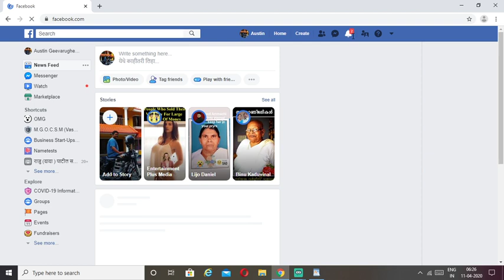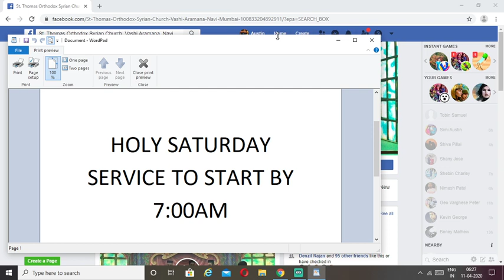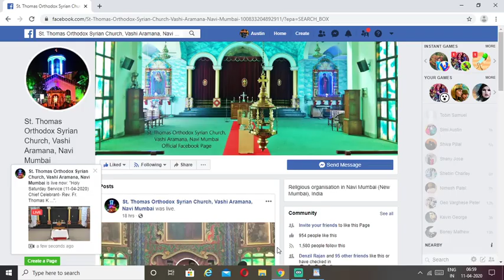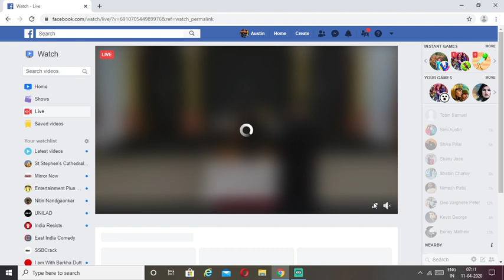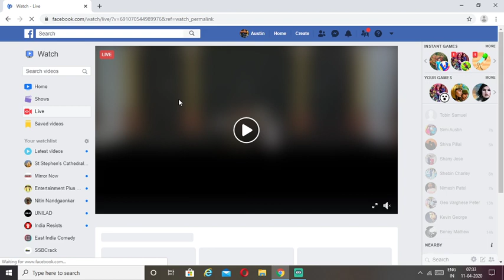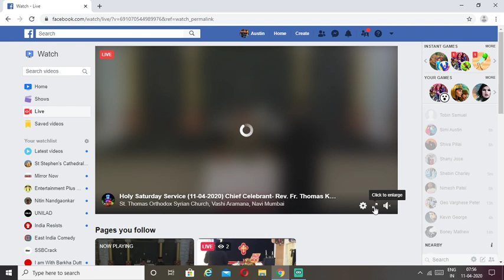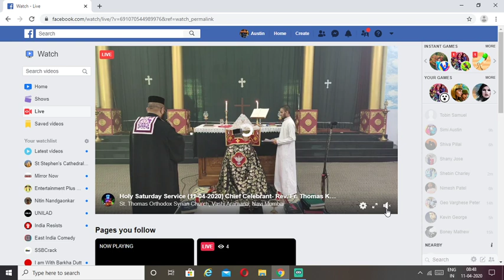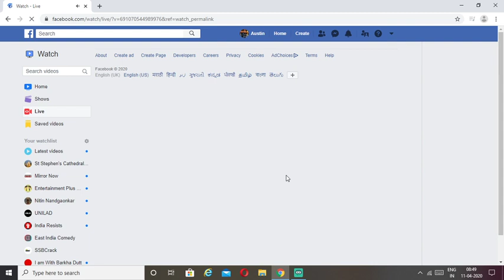STOSC - Holy Saturday Service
St.Thomas Orthodox Syrian Aramana Church, Vashi - Holy Saturday Service